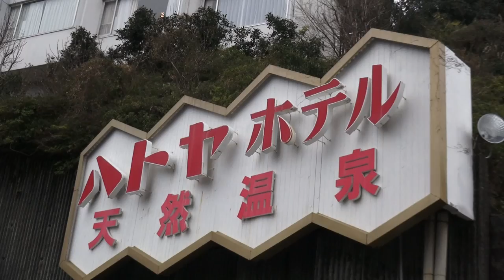ハトヤホテル＠伊東温泉はCM通りのステキな温泉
平成２７年（２０１５年）２月８日